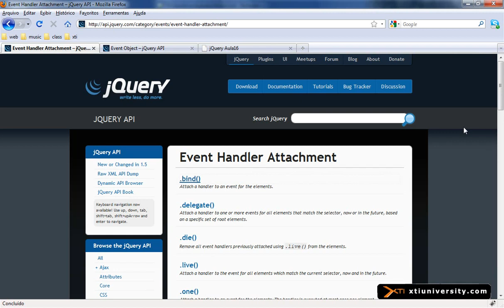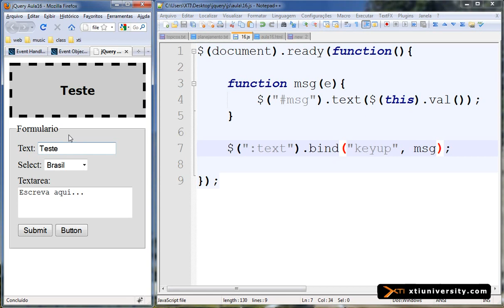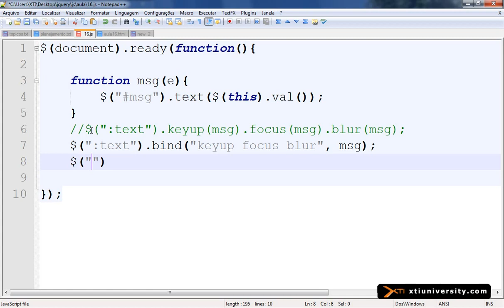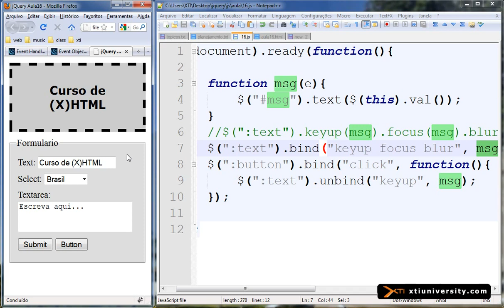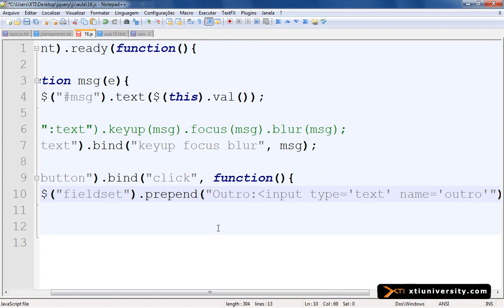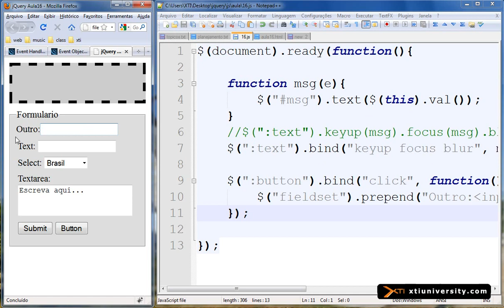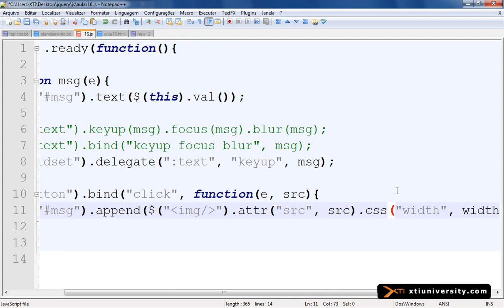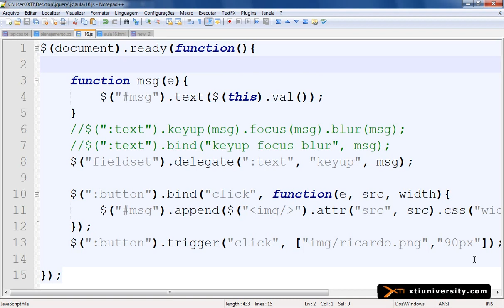Curso jQuery aula 18 - Eventos Avançados